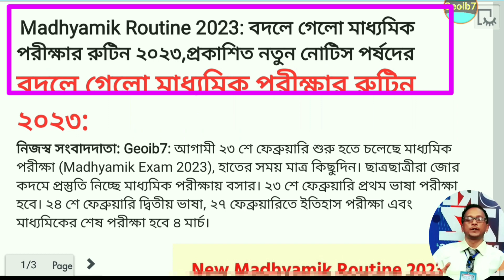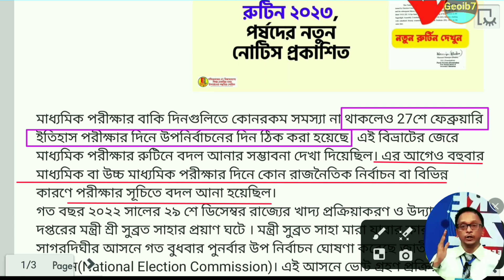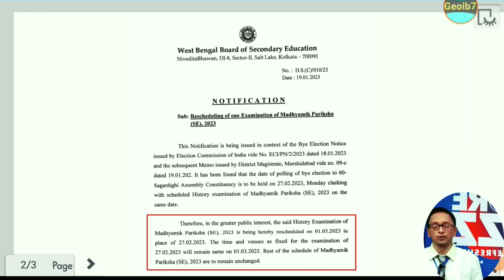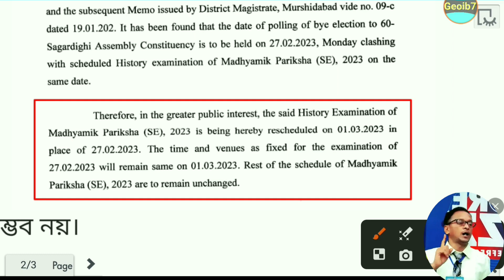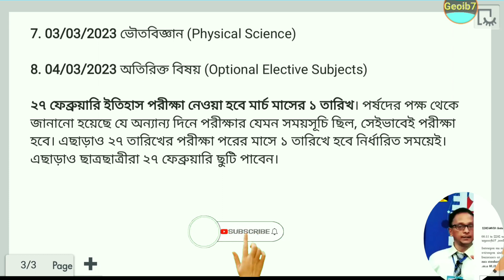New Madhyamik Routine 2023 | বদলে গেলো মাধ্যমিক পরীক্ষার রুটিন ২০২৩ | প্রকাশিত নতুন নোটিস পর্ষদের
WB Madhyamik Routine 2023 – Direct Link West Bengal Date Sheet
 On 27 September 2022 West Bengal Board of Secondary Education (WBBSE) has released the dates of secondary examination on the official website wbbse.wb.gov.in. It has announced the WB Madhyamik Routine 2023 i.e. class 10th examination to be organized in 2023. According to WBBSE, the secondary examination will be organized from 23 February 2023 to 4 March 2023. In this way, the 10th class board exams will be completed within 10 days.
 In 2023 the secondary examination will be organized in single shift as the exam will start at 11.45 am, which will end at 3 pm. Students will get an extra 15 minutes to read the Class 10 board question paper. The board has also mentioned dates for additional examinations, the Shorthand and Typewriting exams will be organized at Kolkata and Siliguri only. Students can download the WB Madhyamik Date Sheet 2023 pdf for all the subjects from the official website – wbbse.wb.gov.in.
 WB Madhyamik Routine 2023
 West Bengal Board of Secondary Education (WBBSE) has announced the WB Madhyamik Pariksha 2023 Time Table. According to WBBSE, the 10th exam will be organized from 23 February 2023 and will end on 4 March 2023. The secondary examination will begin with the first language, followed by the second language examination on 24 February 2023. If we talk about the rest of the exams, then Geography exam will be organized on 25 February 2023, History exam on 27 February 2023 and Life Science exam on 28 February 2023 . And the exam of Maths will be organized on 2 March 2023, Physical Science on 3 March 2023and the exam of Optional Elective Subjects on 4 March 2023. The West Bengal 10th class exam schedule 2022 can be checked by visiting the official website wbbse.wb. gov.in.
 West Bengal Board Madhyamik Exam 2023 Details
 Name of Exam BoardWest Bengal Board of Secondary EducationName of ExamMadhyamik Exam/10th ClassAcademic Year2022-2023WB Madhyamik Exam Dates23 February 2023 to 4 March 2023WB Madhyamik Routine 2023 Release Date27 September 2022CategoryExam NewsOfficial Websitewbbse.wb.gov.in
 wbbse.wb.gov.in 2023 Class 10 Exam Date Sheet
 Other exam dates have also been announced by West Bengal Board of Secondary Education. According to it, the shorthand and typewriting exam will be organized only in Kolkata and Siliguri. 4 hours 15 minutes will be given to the student for the sewing and needle work exams. At the same time, the Music Vocal and Music Instrumental Exam is going to be of 2 hours and 15 minutes and the computer application exam will be of 2 hours 45 minutes, while for the vocational paper exam, students will be given 1 hour 45 minutes .
Class 10 exams for the academic year 2021-22 were organized from in March month and the result was announced in June 2022. The WB 10th Exam Routine 2022 Online PDF is released for both regular and external exams. Students who are going to appear for the Secondary examination in WB can check the complete timetable below.

 WB Board 10th Class Time Table 2023 Download Link

 The West Bengal Board of Secondary Education (WBBSE) has released the timetable for class 10 board examinations. The date sheet for WBBSE Madhyamik Pariksha has been shared for both regular and external exams. Students who will be appearing for the board exam next year can check and download WB Madhyamik Routine 2023 online from the official website of WBBSE at wbbse.wb.gov.in.
 As per the WBBSE Madhyamik Pariksha 2023 Time Table, the exam will be organized from 11: 45 am to 3 pm in which 15 minutes will be given to the students for reading the question paper. Exam for 1 subject will be organized in a single shift as mentioned and West Bengal Class 10th Board exam 2023 will be organized for 8 subjects. Below in tabular format you can check and Download West Bengal Madhyamik Pariksha Routine 2023.

 How to Download WBBSE 10th Class Date Sheet 2023